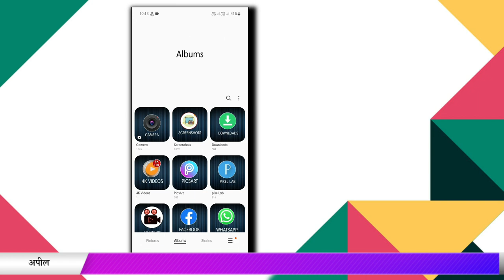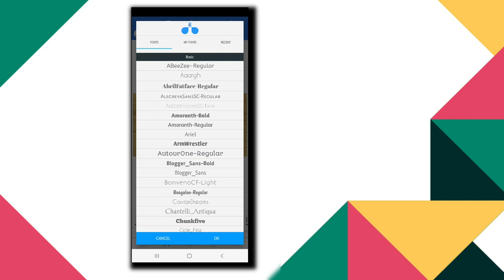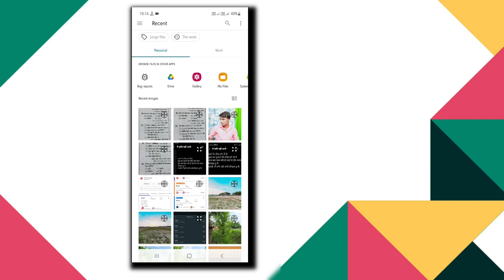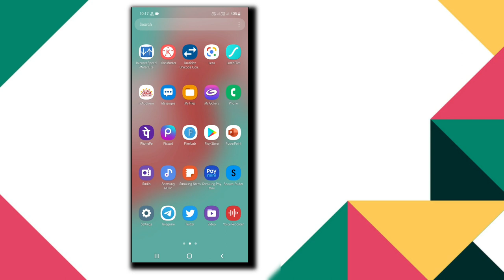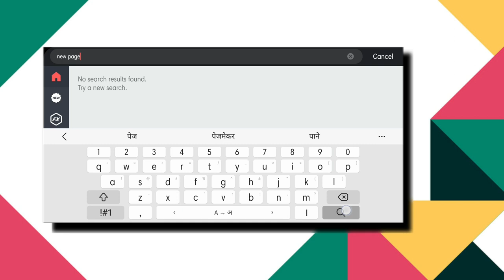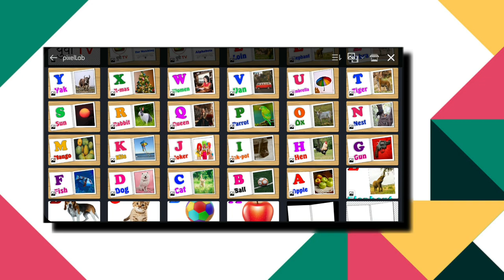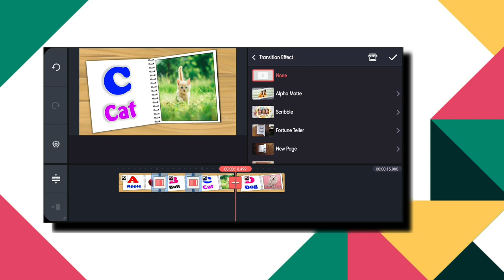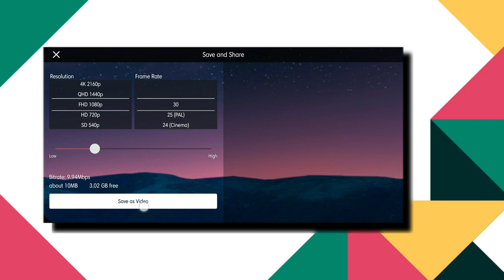बच्चों के लिए Flipbook Animation वाला Educational Video कैसे बनाए | Flipbook animation video for kid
बच्चों के लिए Flipbook Animation वाला Educational Video कैसे बनाये | Flipbook animation video for kids

in this video I am telling about how to make video for kids.

animation,
flipbook,
flipbook animation,
flipbooks,andymation,
how to make a flipbook,
flipbook tutorial,
andymation flipbook,
flipbook kit,
flipbook ideas,
flipbook animation video tutorial,
flipbook animation video from mobile,
flip book animation,
best flipbooks,
animation for kids,
diy dlipbook animation,
make flipbook animation,
alex and steve | minecraft anime flipbook animation,
flipbook contest,
flipbook fest,
powerpoint flipbook animation,
animation,
educational video,
original video animation,
youtube pr video bnaye animation wali,
how to make a 2d animation video on android,
abc animation video mobile se kaise bnaye,
kinemaster se animation video kaise bnaya jata hai,
mr bauri animation videos,
eye blinking animation video from mobile,
2d animation,
realistic flip book animation,
promotional flip book video for kdp,
how to create abc preschool book learning animation videos,